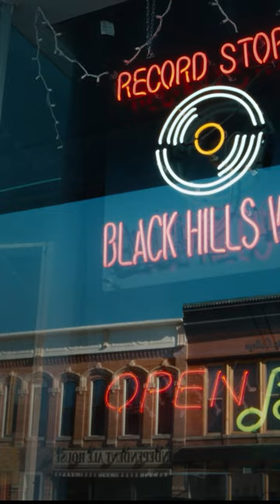BHFCU - Open for Business